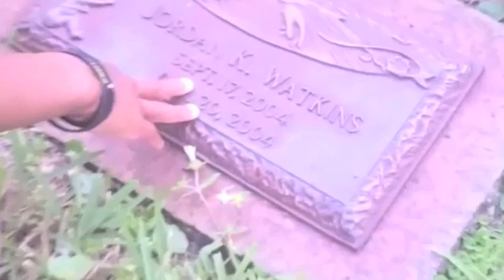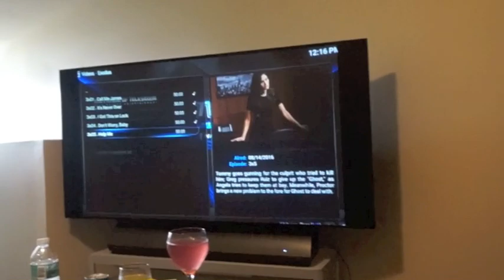They're Negro Chickens | Black Family Vlogs